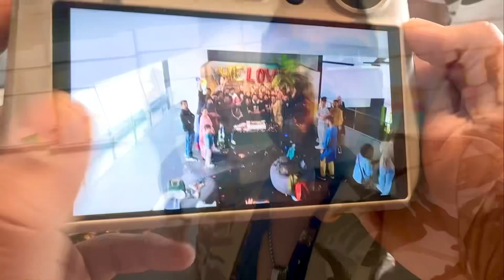Pathaan ne Rulaa Diya | Pathaan Review | First Show in Dubai | Shah Rukh Khan|Salman Khan in Pathaan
Hey Guys, I'm back with another video and this time, I can't contain my excitement!

I've always been a devoted SRK fan so now that Pathaan is out in movie halls, It really struck an emotional chord and I'm in tears after watching the movie. I hope all other SRK fans will understand what kind of happiness it is to watch the King on big screen after what it feels like an eternity.